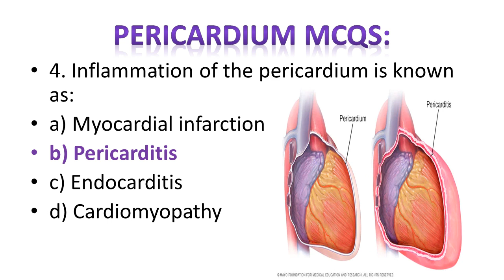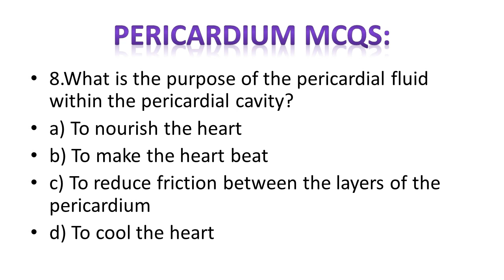Pericardium - Definition, Function & Layers - Human Anatomy Mcqs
The pericardium is a double-walled sac that encloses the heart, the pericardial fluid and the roots of the great vessels in the mediastinum. Its main function is to lubricate the moving surfaces of the heart.

There are two layers of the pericardium: The outer fibrous layer and the inner serous layer.

The thin film of pericardial fluid is located in the pericardial cavity between the parietal and visceral layers of the serous pericardium, allowing the surfaces of the pericardium to move against each other without friction. Two sinuses are located within the pericardial cavity: the transverse and oblique pericardial sinuses @educationplanetofsafaqureshi